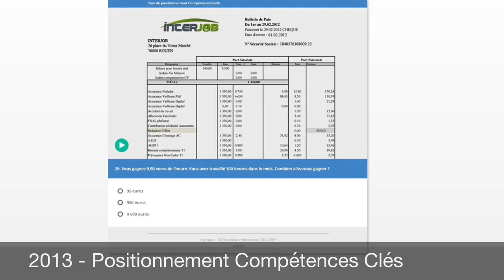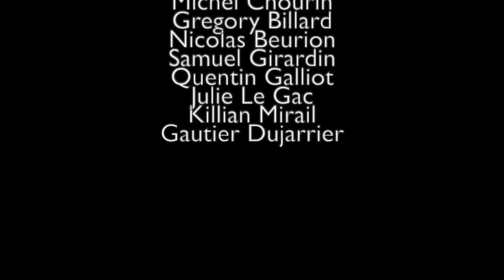Dalia fête ses 10 ans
DALIA Dispositif d'Apprentissage en Ligne et en Autonomie) est une offre en ligne pour l’appropriation ou la remédiation du  socle de compétences, comprenant des contenus de formation en ligne et un positionnement en ligne avec restitution automatisée.

Créée en 2008 par l’association Education et Formation, DALIA repose sur une approche « en situation » ou contextualisée, préconisée dans la formation des adultes.